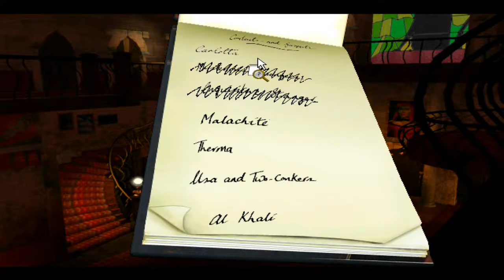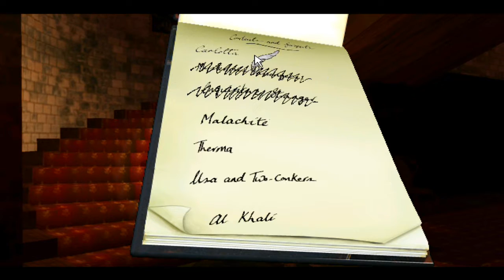Discworld Noir - Act 1.12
Lewton takes a look around the foyer of the Von Überwald mansion before having a chat with his client, Carlotta.

Discworld is a registered trademark of Sir Terry Pratchett & Lyn Pratchett.